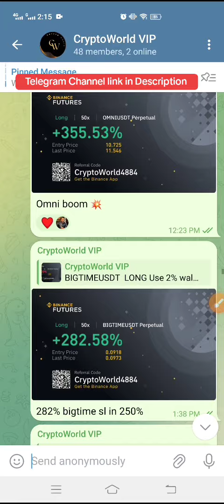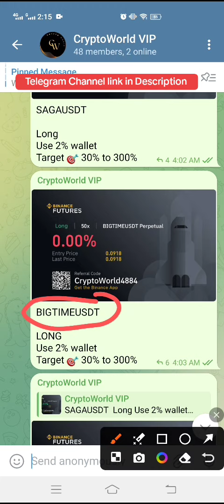BOND COIN News Today! Bond BarnBridge Price Prediction! Crypto Daily Signals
Queries Solved:
1.  today target
2.  price today
3.  price prediction
4.  token today target